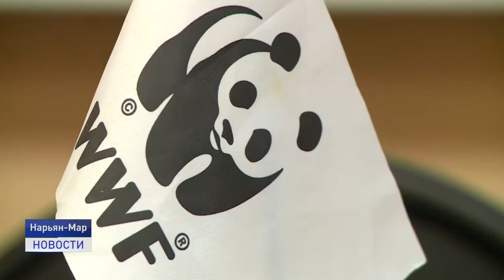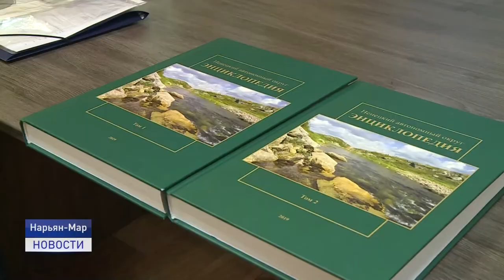СЕКРЕТ СЕВЕРА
Наш следующий материал о людях, которые однажды выбрали суровый север. У каждого из героев на это были свои причины, но ни один из них ни разу не пожалел о том, что остался в Нарьян-Маре.